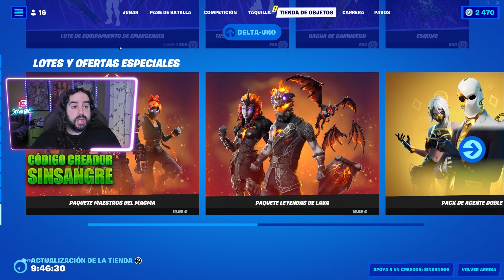PRIMERA IMAGEN OFICIAL DE LA TEMPORADA 3 DE FORTNITE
🔥Código: SinSangre🔥